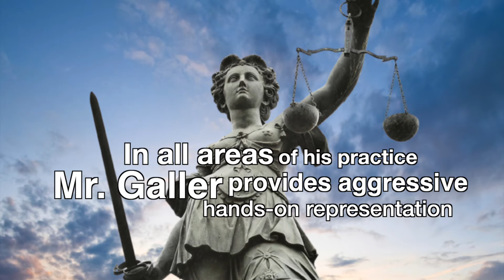Galler Law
750 Hammond Drive Building 6 - Suite 100
Sandy Springs, GA
United States
30328